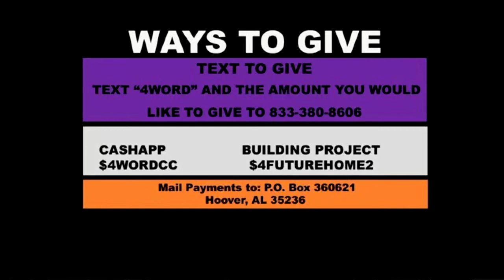Pastor Tadera White "I'd Rather be Spiritual than Traditional"